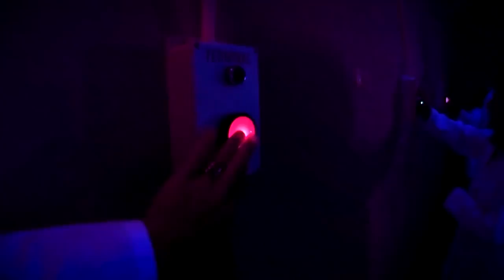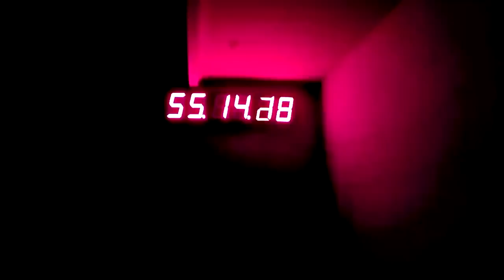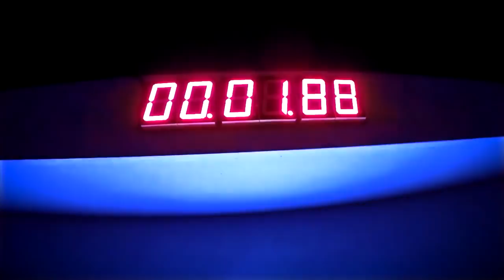Reason's High-Tech Escape Rooms in SF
The San Francisco startup Reason, co-founded by Mike Chen and Crina Bordas, is looking to make emerging technologies like drones, VR, and robotics more accessible to everyone in the setting of sci-fi escape rooms. Watch and see if Leo Laporte and TWiT crew can make it out the other side as a stronger team.

Guests: Crina Bordas, Mike Chen, Jason Howell, Megan Morrone, Colleen Goldstein, Jerry Wagley